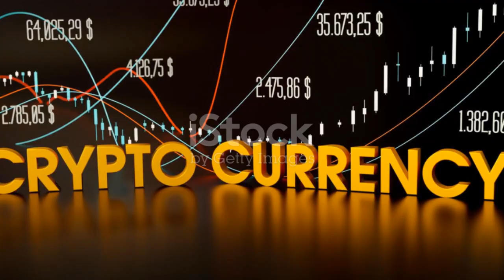Scorpion Casino: Online Crypto Gaming at it's best!